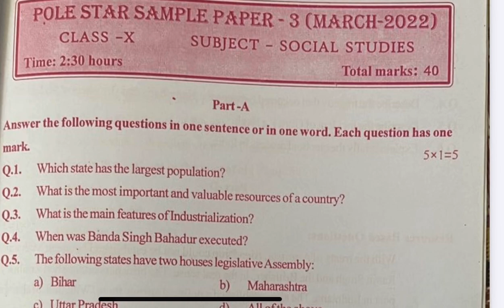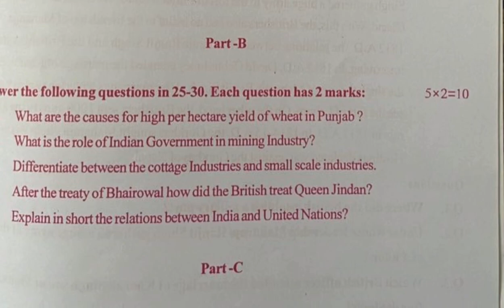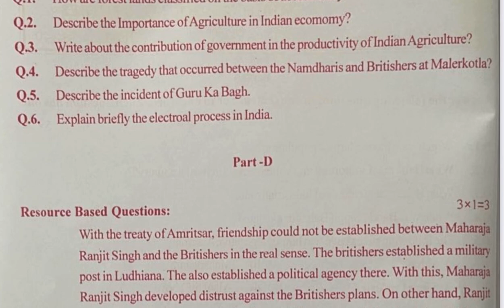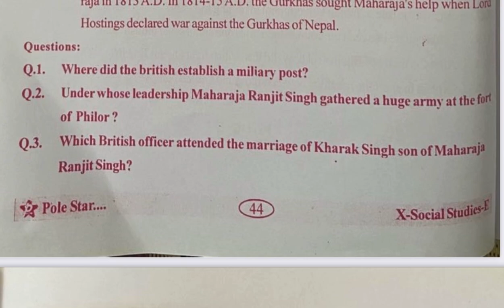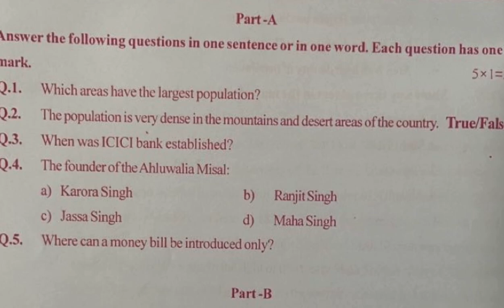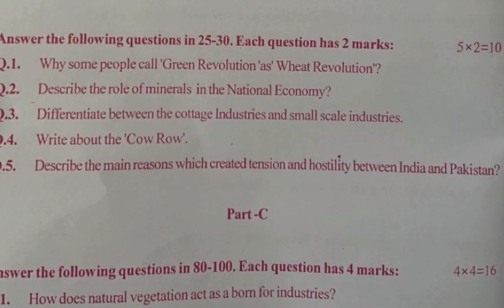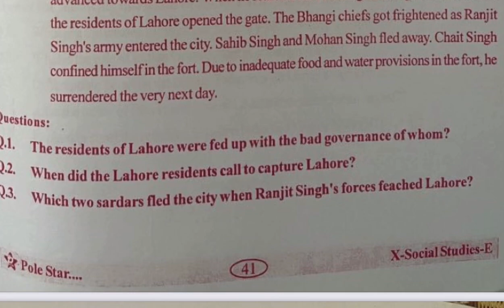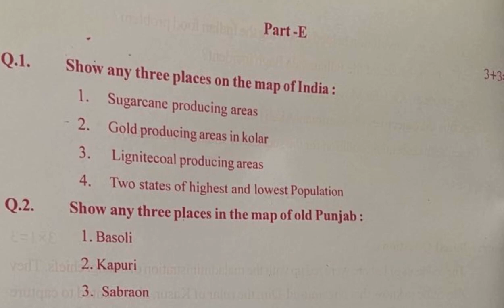CLASS 10TH SOCIAL STUDIES MOST EXPECTED GUESS PAPER PART-2 TERM -2